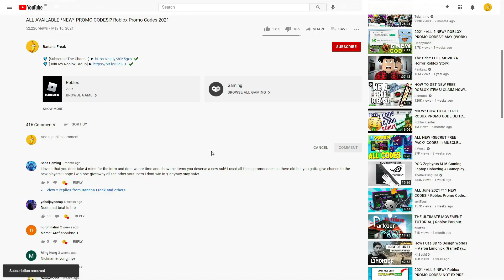ALL ROBLOX [SECRET!] Speed Champions⚡ SECRET *OP* CODES? on 2022